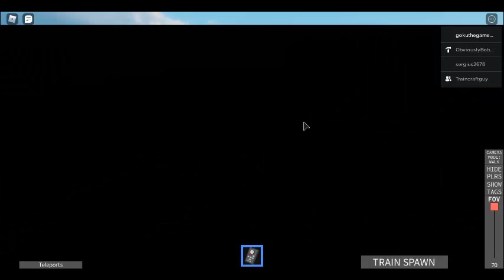RO-Scale NEC part 2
sorry bout the lag